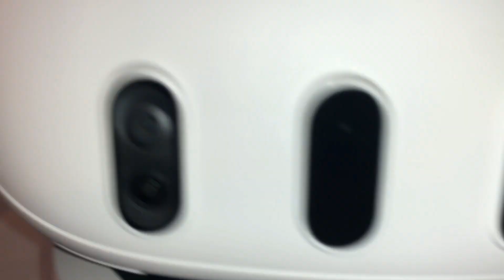Will the Meta Quest 2 Elite Strap With Battery fit Vs the Quest 3 VR Headset Q2 Q3 (10-10-2023)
Will the Meta Quest 2 Elite Strap With Battery fit Vs the Quest 3 VR Headset
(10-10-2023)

Cost: $119.99